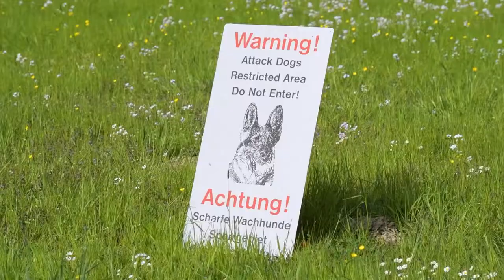European Military Working Dog Competition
ANSBACH, BY, GERMANY
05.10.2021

The 18th Military Police Brigade kicked off its weeklong European Military Working Dog Competition in the Ansbach, Germany Franken Kaserne training area. The competition calls on U.S. Army dog handlers across Europe to test both their soldier and canine handling skills.

Film Credits: Video by Sgt. Brea DuBose
AFN Bavaria